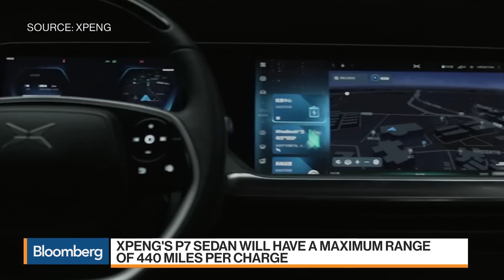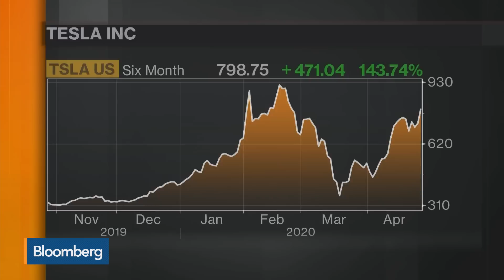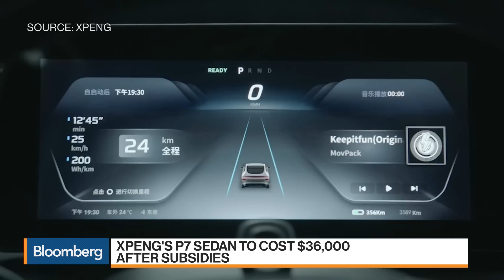Chinese Automaker Xpeng Unveils the Electric P7 Sedan to Take On Tesla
Apr.28 -- Brian Gu, vice chairman and president of Xpeng Motors discusses the launch of the new P7 sedan, the competition with Tesla’s Model 3 and the impact of coronavirus on the business. He speaks on “Bloomberg Markets: China Open.”